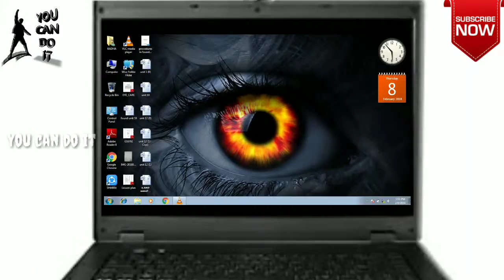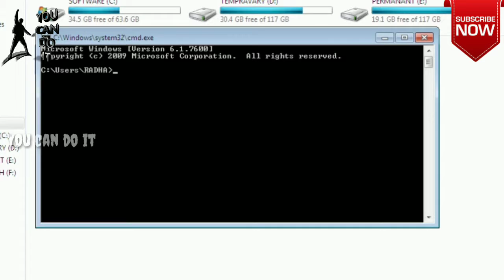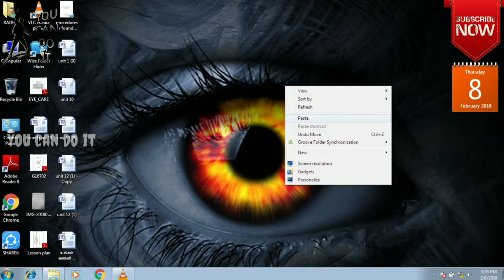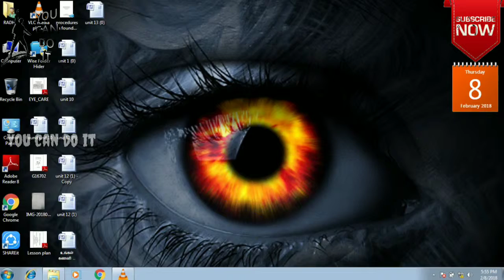How to recover files from pendrive with virus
It is you can do it channel you know many interesting matters in this channel